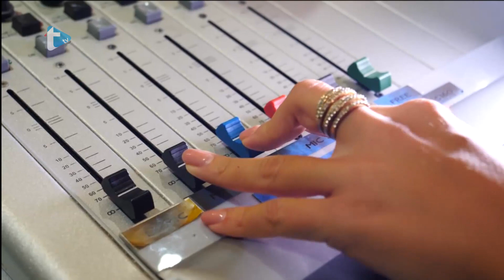Gost dana by Eva Zadro - Tko je Antonela Zvonković? Miss simpatičnosti osvojila Hrvate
Tko je Antonela Zvonković? Miss simpatičnosti osvojila Hrvate
Trend radio